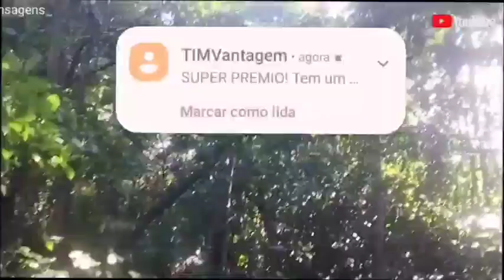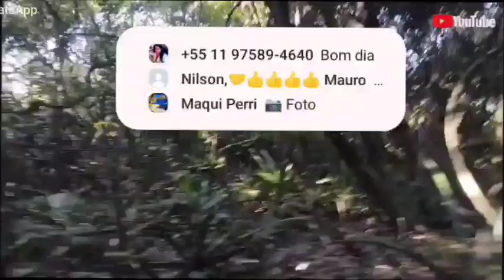diretamente da Bolívia a flor do Abaeté💠🌻💠🌻💠🌻❇️💠❇️💠❇️💠❇️💠